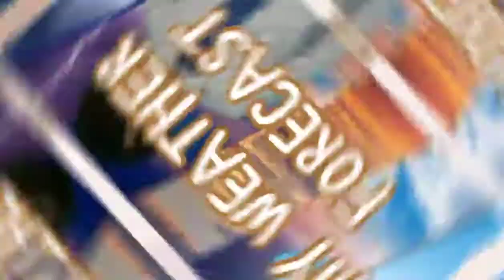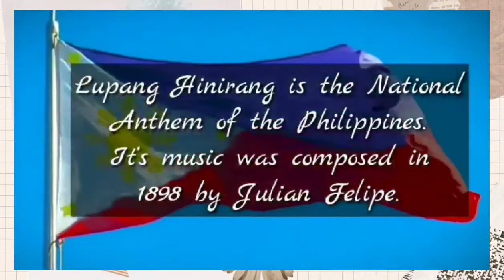Journey Through My Kindergarten Year by Ayrton Caleb S. Galang